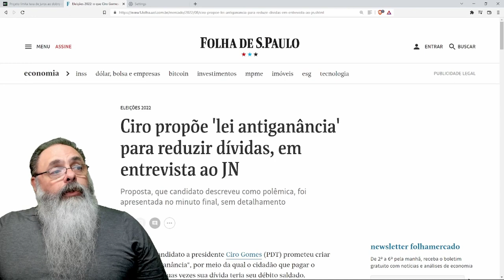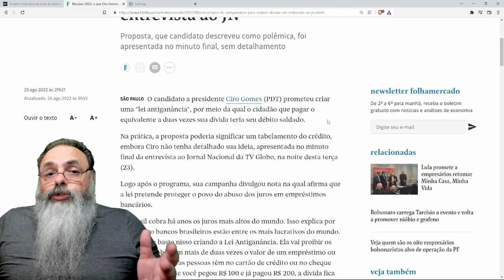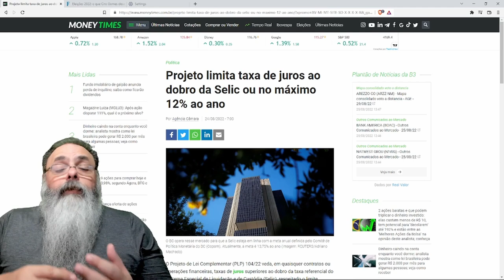PROJETO de LEI pretende, NOVAMENTE, limitar TAXA de JUROS de EMPRÉSTIMOS e FINANCIAMENTOS no BRASIL